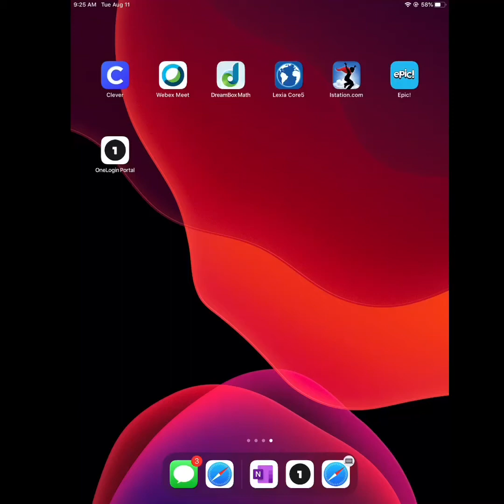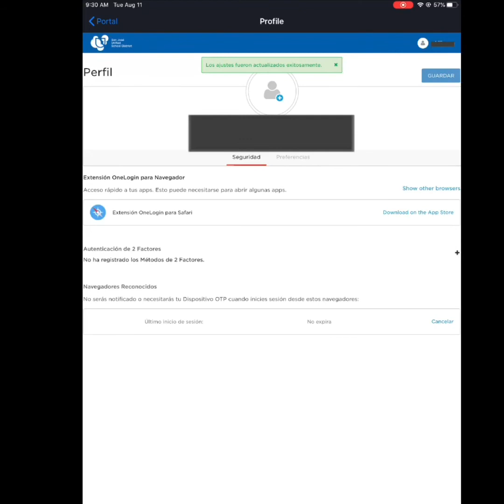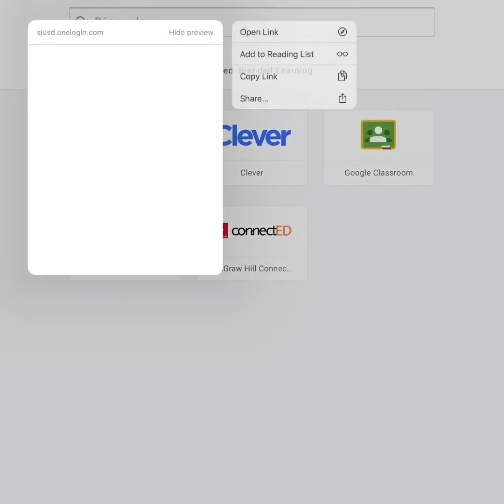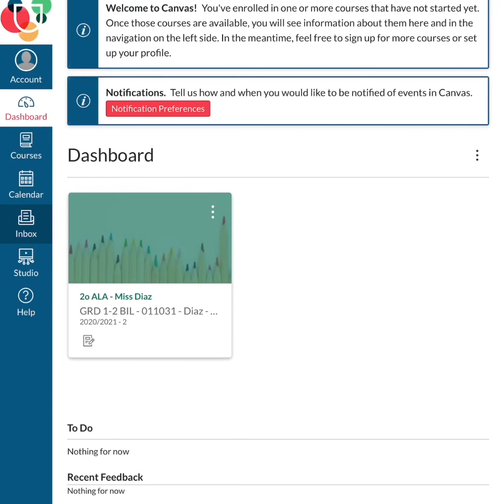Cómo entrar a canvas webex